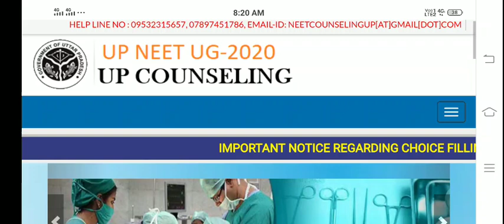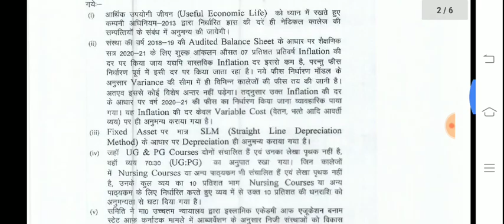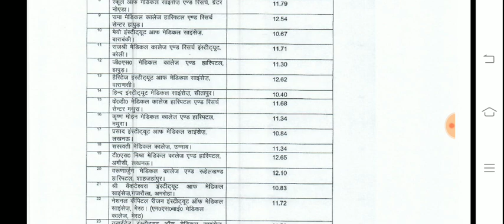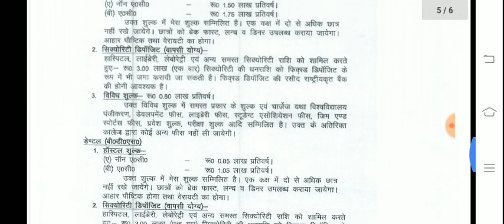😢Bad News for Students |MBBS fee increased 😡in Up|NEET 2020|UP NEET Counseling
Join this link for Participating In Unacademy Champions League
NEET 2020
NEET mbbs counseling